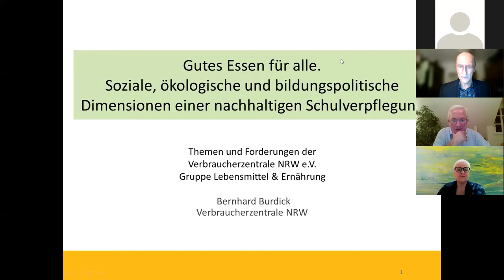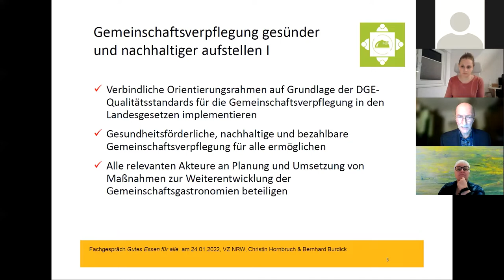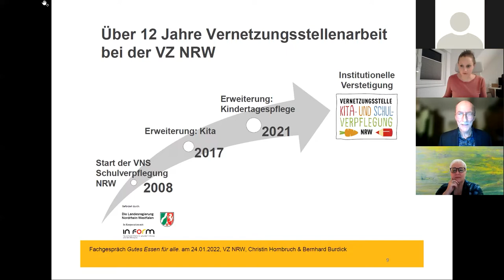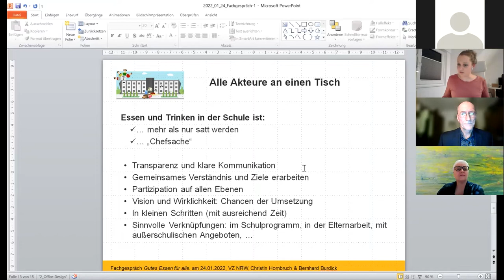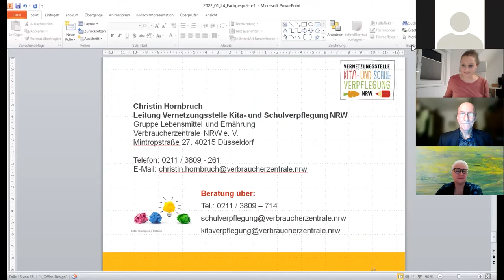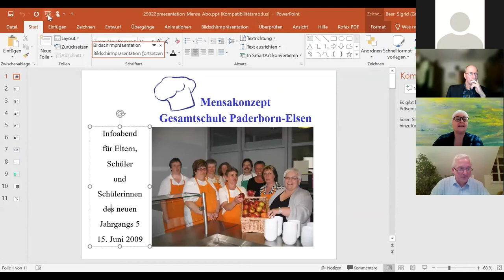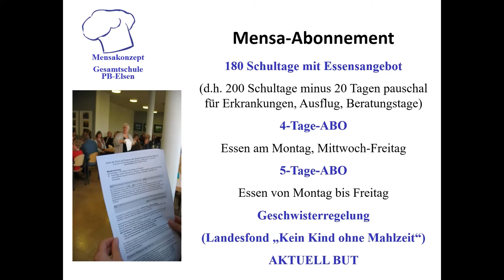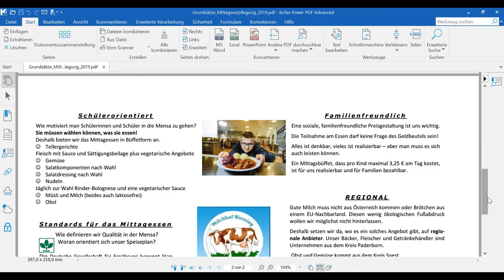Gutes Essen für alle.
Aufzeichnung des digitalen Fachgesprächs am 24.1.22: „Soziale, ökologische & bildungspolitische Dimensionen einer nachhaltigen Schulverpflegung“. Norwich Rüße, Sprecher für Landwirtschaft und Verbraucherschutz, und Sigrid Beer, Sprecherin für Bildung, diskutierten mit Bernhard Burdick (Verbraucherzentrale NRW) und Christin Hornbruch (Vernetzungsstelle Kita- und Schulverpflegung NRW).

Teil unserer Reihe: Grüne Sozialpolitik in NRW – die digitalen Fachgespräche.